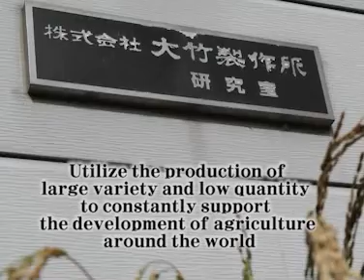Manufacturing Company in Aichi Prefecture 50 : 021 Otake Agricultural Machinery Co., Ltd.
Website of Otake Agricultural Machinery Co., Ltd. Our corporation has developed the first all-steel hulling machine in Japan. Moreover, we have been developing the agricultural equipments related to rice, which is indispensible in Japanese food. By means of our experience and skills for many years, we realize the mechanization and automation in various agricultural fields. We challenge the future of agriculture and food.